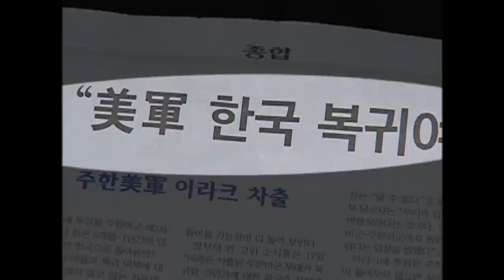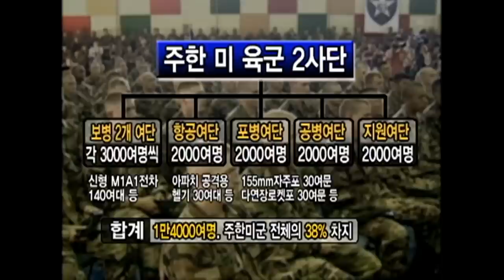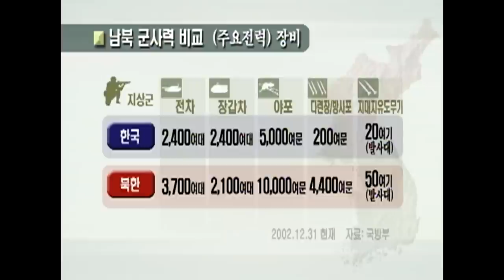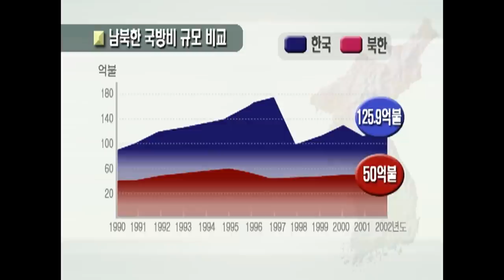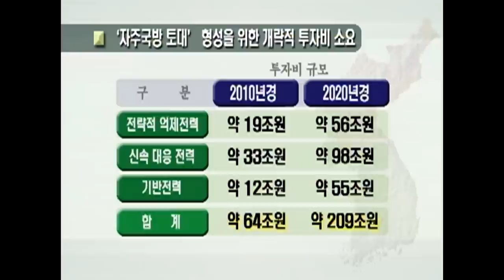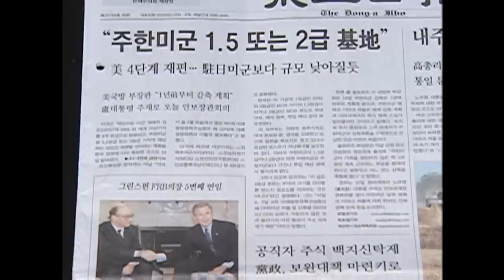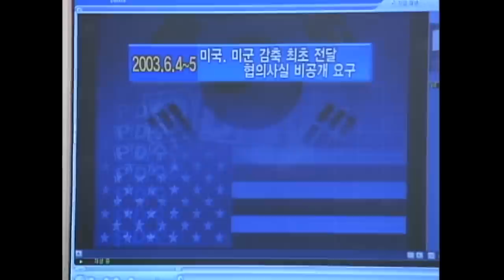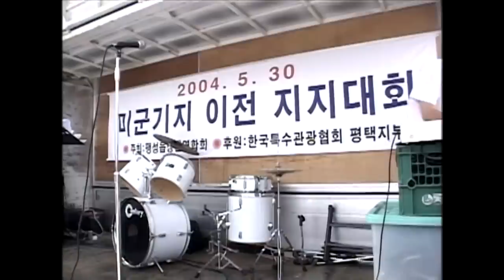[Full] 주한미군 재배치, 과연 위기인가?_MBC 2004년 6월 1일 방송